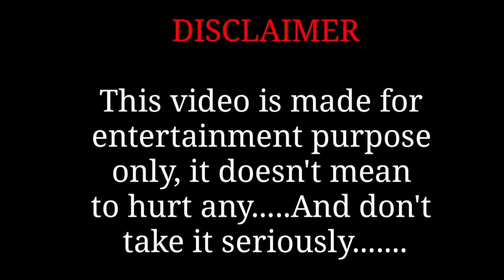BABA Jodi Chaito Tahole Bachcha Take Bachate Parto 😭 protibadmahal 😎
বাবা যদি চাইতো তাহোলে বাচ্চাটাকে বাঁচাতে পারতো 😭protibadmahal 😎

👉 please সম্পুর্ন ভিডিও দেখে আপনার মতামত দেবেন 🙏